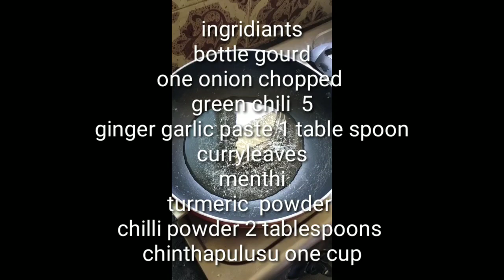how to makeSorakaya pulusu recipe in telugu| ఆంధ్ర స్టైల్ సొరకాయ పులుసు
Sorakaya  chintapulusu(సొరకాయ పులుసు)sorakayapulusu
 ఆంధ్ర స్టైల్ సొరకాయ పులుసు
how to make sorakaya pulusu in telugu